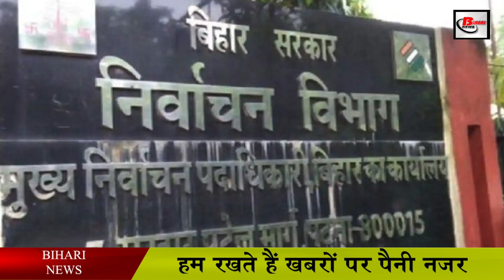बिहार पंचायत चुनाव : ऑनलाइन नामांकन कर सकेंगे उम्मीदवार.Bihar panchayat election 2021.